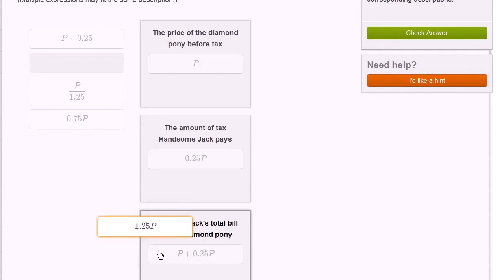Interpreting linear expressions: diamonds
इस उदाहरण में हम व्यंजकों को उनके अर्थों से मिला रहे हैं| हम रैखिक व्यंजकों के हमारे ज्ञान को और मज़बूत कर रहे हैं|

पिछला विडियो नहीं देखा? यहाँ देखें

कक्षा 6 NCERT के अध्याय 11 को खान अकेडमी पर पढ़ें

खान अकादमी के बारे में: खान अकादमी अभ्यास प्रश्नावलियाँ, अनुदेशात्मक वीडियो और एक व्यक्तिगत शिक्षण डैशबोर्ड प्रदान करता है जो शिक्षार्थियों को अपनी गति के अनुसार एवं कक्षा के बाहर अध्ययन करने के लिए सशक्त बनाता है। हम गणित, विज्ञान, कंप्यूटर प्रोग्रामिंग, इतिहास, कला इतिहास, अर्थशास्त्र, और अधिक विषयों में शिक्षा प्रदान करते हैं। हमारे गणित मिशन शिक्षार्थियों को, राज्यकला, अनुकूली प्रौद्योगिकी का प्रयोग कर के बालवाड़ी से कलन तक सीखने में सहायता करते हैं, इससे सामर्थ्य और शिक्षण चूक की पहचान होती है। विशेषीकृत सामग्री प्रदान करने के लिए हमने नासा, आधुनिक कला संग्रहालय, कैलिफोर्निया की विज्ञान अकादमी और एमआईटी जैसे संस्थानों के साथ भागीदारी की है।

निःशुल्क| हर किसी के लिए| हमेशा